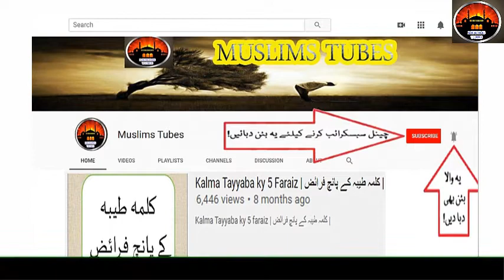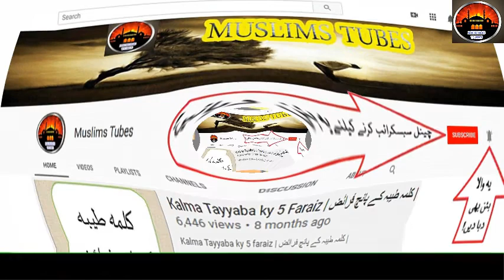ALLAH hus Samad ka Wazifa !! الله الصمد کا وظیفہ !!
1 - || " Aao Quran Seekhain or Sikhaye " ||

ALLAH hus Samad ka Wazifa !! الله الصمد کا وظیفہ !! Hadees Nabvi (ﷺ) !! Irshad e nabvi (ﷺ) !!